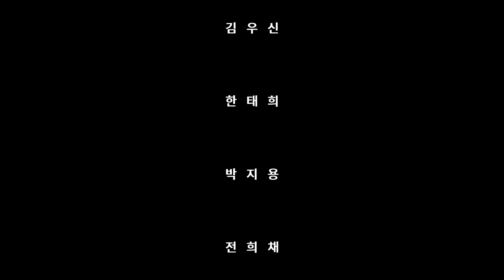[part 5] MIRROR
안녕하세요~!
2020년 제3회 영상제 이연수감독의 작품입니다!

이연수감독의 세번째 작품인데요 ! 과연 이전에 작품들과는 무엇이 달라졌을지 궁금한데요 지금까지 작품 중 가장 만족스러운 작품이라고 합니다.
이연수감독의 새로운 스릴러 함께 보시죠~!

* 출연진
김우신(박민균 역)
전희채(형사1 역)
한태희(형사2 역)
이재문(기도하는 남자 역)
박지용(친구 역)